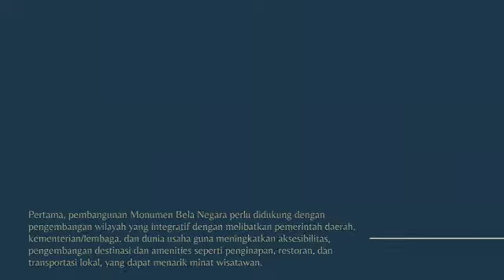Kepala Bappenas Berikan 3 Rekomendasi Untuk Pembangunan Nasional PDRI